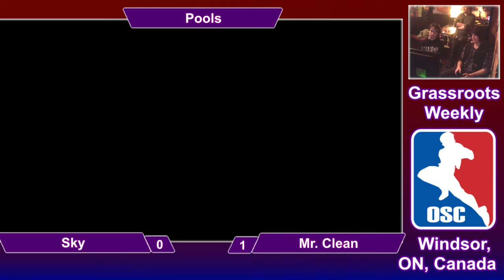Grassroots #7 - Sky (Link) vs. Mr. Clean (Cloud, Peach)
Grassroots Weekly #7 @ Higher Limits
(Smash 4) Pools